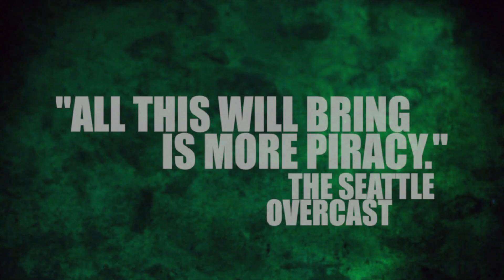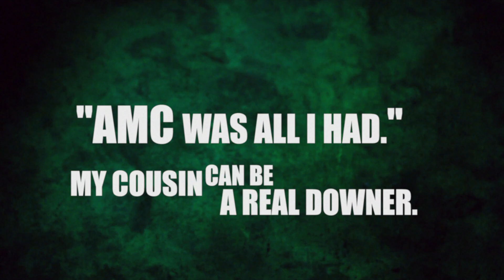AMCEED - Rejected "Where's My AMC?" Contest Submission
This is what happens when I break bad?
My rejected submission to the "Where's My AMC?" contest, where we are supposed to explain what we'd do if we lost AMC.
I submitted it two weeks before the deadline, but youtube added an extra second making it look too long. AMC rejected it despite accepting many other submissions that had this same problem. So, I resubmitted a trimmed version within two days, and only today, two weeks later, did they get back to me again, rejecting it with absolutely no reason given.

This does not condone pirating in any form, just as Breaking Bad does not condone the production or use of crystal meth.